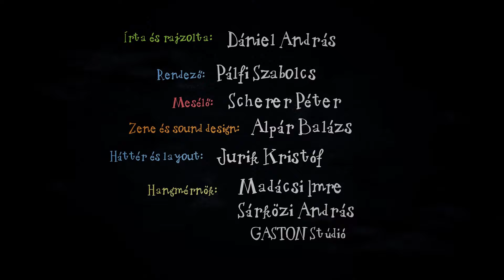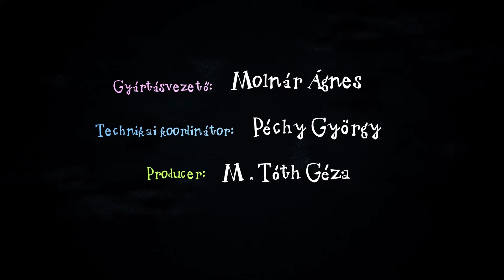Kuflik - 3 epizód összefűzve | #45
shorturl.at/bclDT

Ebben a kufli összefűzésben ezeket az epizódokat nézheted meg:
00:00:09 Zsebseprű a szötymag ellen
00:06:25 A kuflik és egy zsibbadó dudor
00:12:43 Sose együnk gombát reggelire!

Író, rajzoló: Dániel András
Rendező: Jurik Kristóf, M. Tóth Géza
Narrátor: Scherer Péter
Zene és sound design: Alpár Balázs

shorturl.at/bclDT